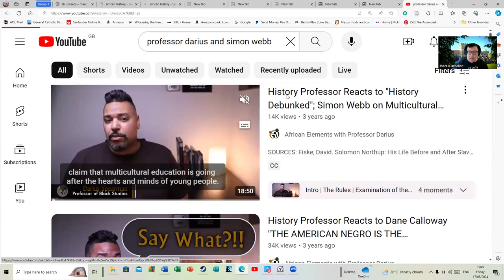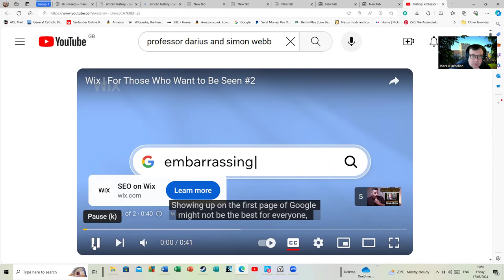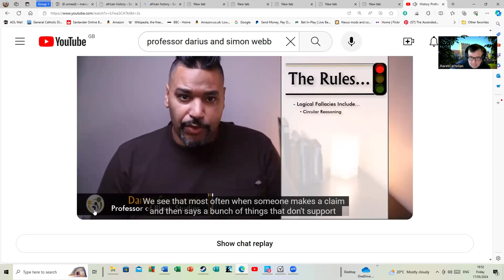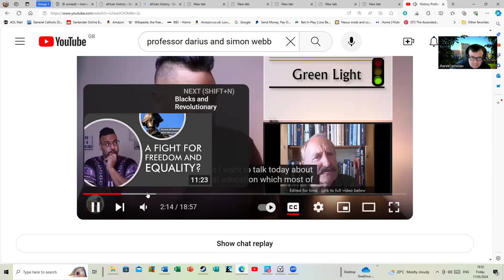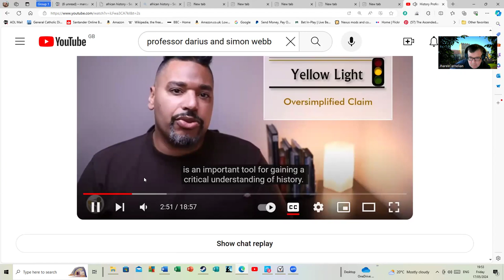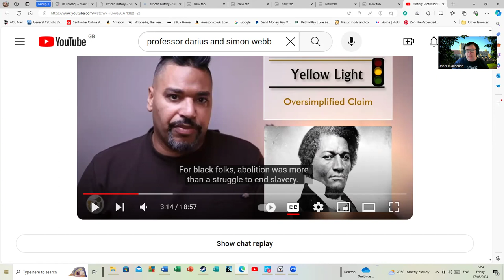A Blast From The Past. Professor Darius Spearman Examines Claims by a Well-Known British Historian.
I am posting a link to this with the kind permission of Professor Darius Spearman. This is a masterful deconstruction of the logical fallacies and other errors in the video he tackles: